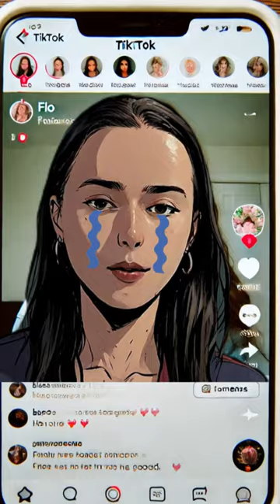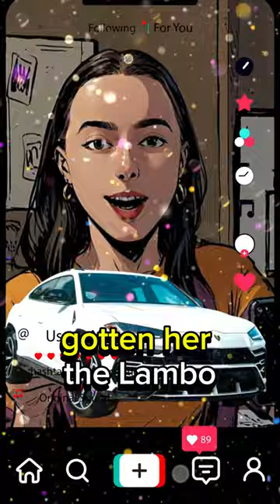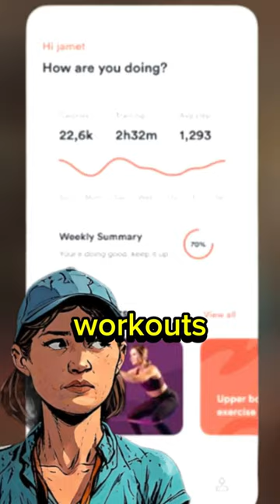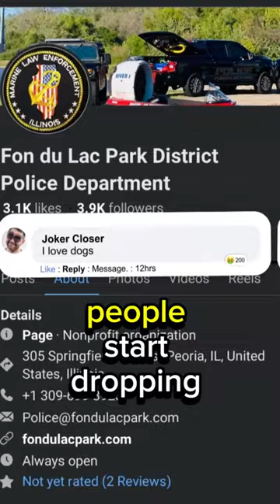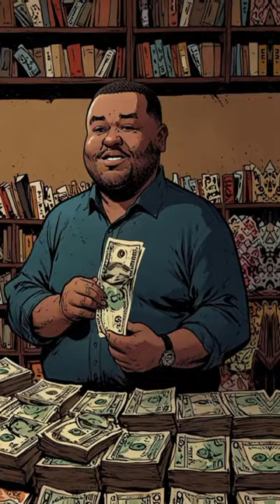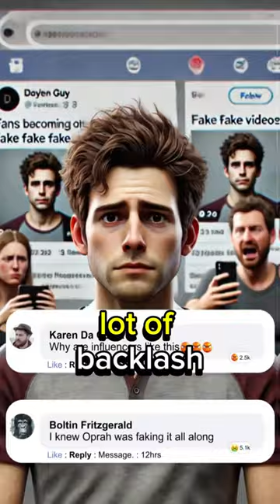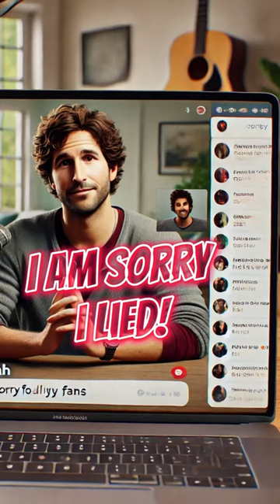What's Behind the Wildest Trending Stories of 2024?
Get ready for an unforgettable journey into the twisted world of true crime and deception! In this gripping video, we're unveiling *six mind-blowing tales* that will challenge your perceptions and keep you on the edge of your seat. Each story is a stunning revelation, filled with shocking plot twists that unravel the complexities of human nature in ways you never expected.

❗️ This isn’t just a collection of stories; it’s a profound exploration of the unexpected truths lurking beneath everyday life. Trust us, these narratives will reverberate in your mind long after the video ends!

👉 Click play now and immerse yourself in these *unbelievable events* that blur the lines between reality and fiction!

You won't want to miss the captivating content we’ve got lined up for you. Join our dynamic community and elevate your viewing experience!

🔍 Your next obsession is just a click away—let’s delve into the shocking mysteries together!